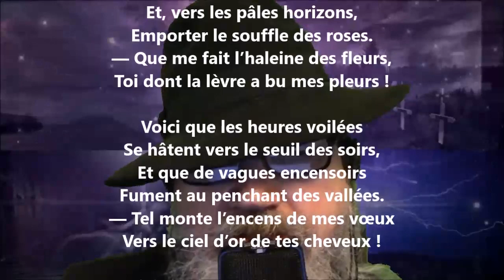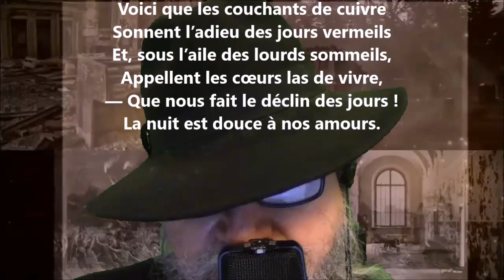Autre chanson d’automne - Armand Silvestre lu par Yvon Jean